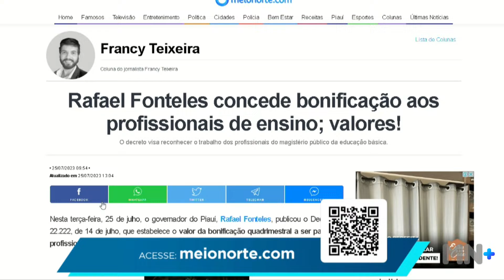Partido com um e pré-candidatos com outro: PT divide até a sigla aliada em Teresina